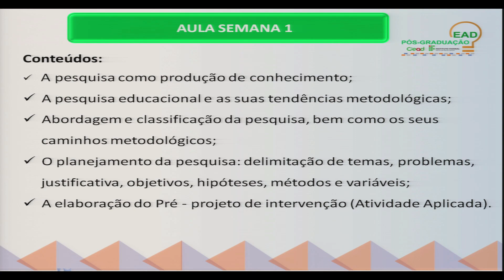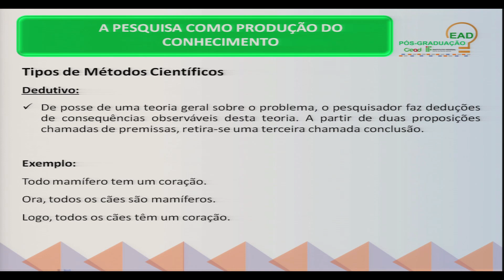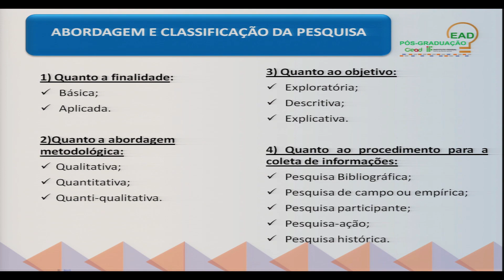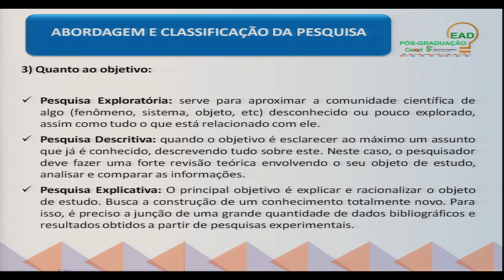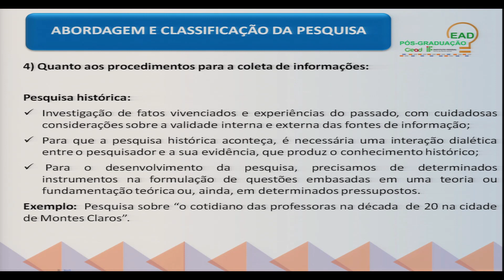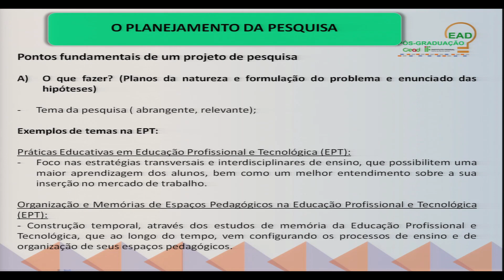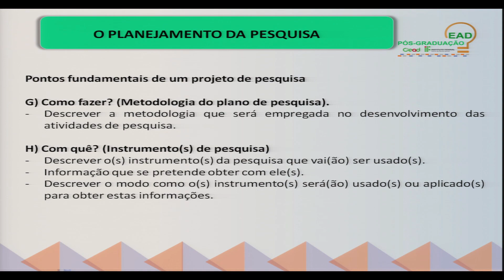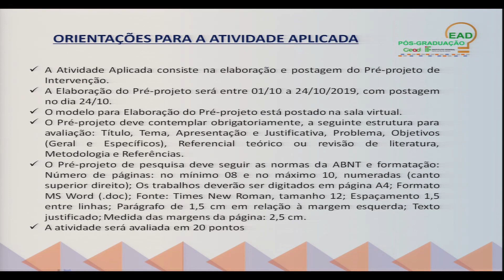AULA 1 - MÉTODOS E TÉCNICAS DE PESQUISA E EXTENSÃO EM EPT